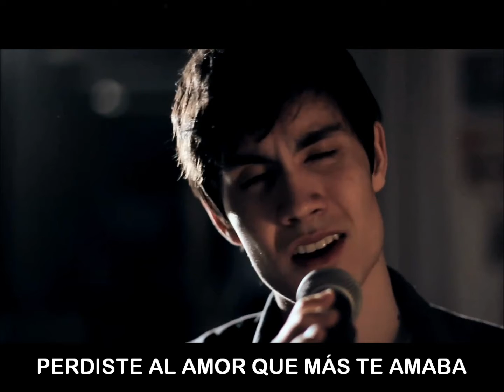"Jar of Hearts" Christina Perri - Sam Tsui (European Spanish subtitles)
Links

"Jar Of Hearts" as originally performed by Christina Perri
Writers: Christina Perri, Drew Lawrence, Barrett Yeretsian
Published by Warner Chappell Music Publishing / Wixen Music Publishing & Bill Silva Music Publishing